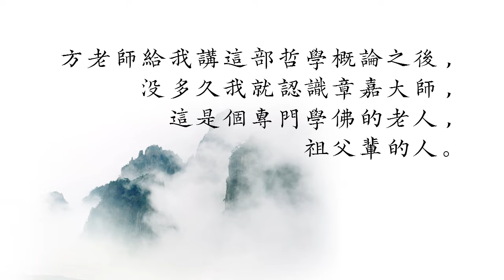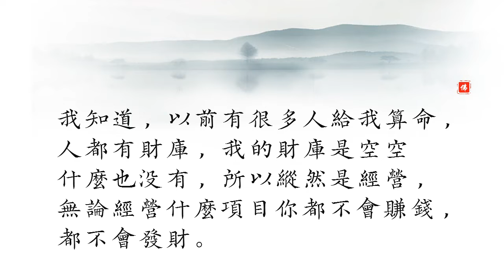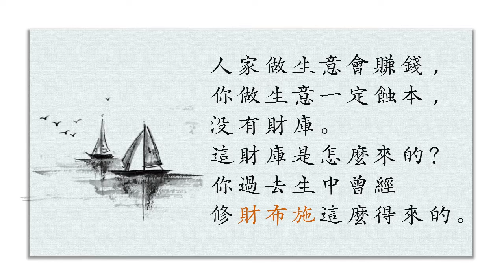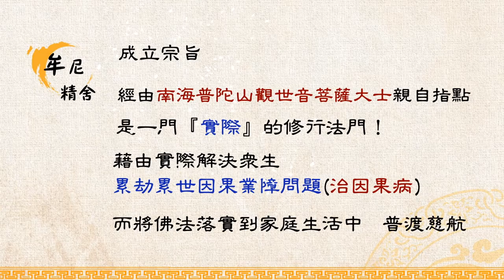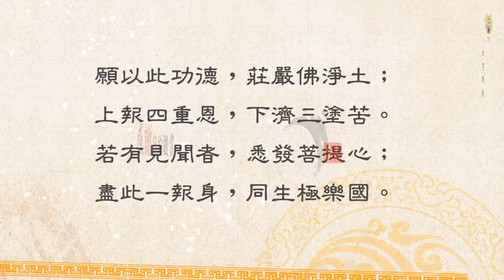淨空法師法語精華 -老師教修布施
人家做生意會賺錢，你做生意一定蝕本，沒有財庫。這財庫是怎麼來的？你過去生中曾經修財布施這麼得來的。詳情請觀賞影片: 淨空法師法語精華- 老師教修布施。